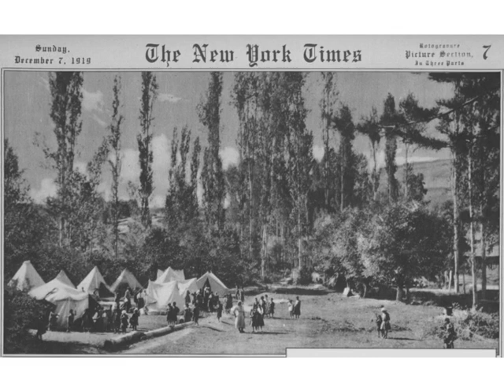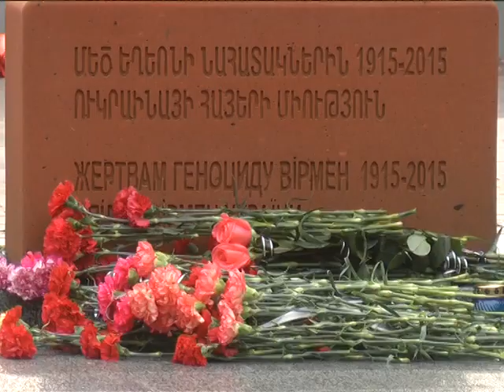Вірменська община краю відкрила в Хмельницькому Меморіальний комплекс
Вірменів та українців об’єднує не лише православ’я і соціалістичне братерство у колишньому Союзі. Обидва народи свого часу пережили геноцид. Століття тому відбулося примусове переселення вірменів з османської імперії. Тисячі тодішніх переселенців загинули від голоду та хвороб. Нині вірмени всього світу згадують ті непрості події історії. Вшанувала пам’ять загиблих і подільська вірменська община.